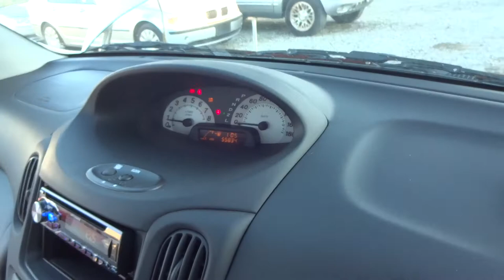TOYOTA FunCargo NCP20-0278221